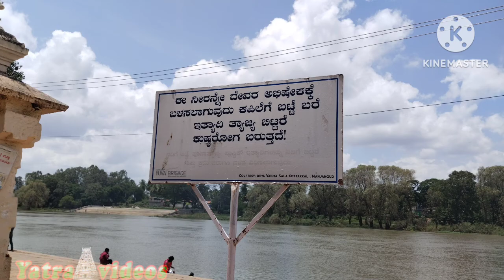Vlog - Nanjangud Temple( Nanjundeshwara)